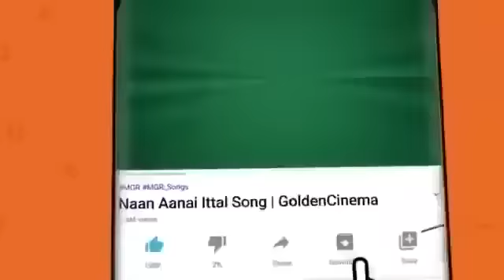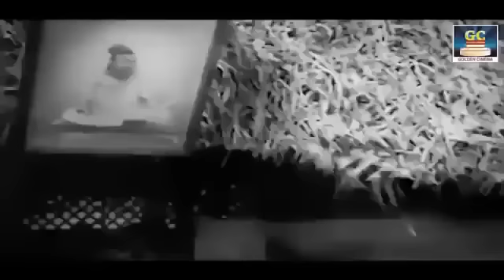அறிவை திறக்கும் பழைய அர்த்தமுள்ள தத்துவ பாடல்கள் | 60s Thathuva Padalgal | Tms Thathuva Padalgal.